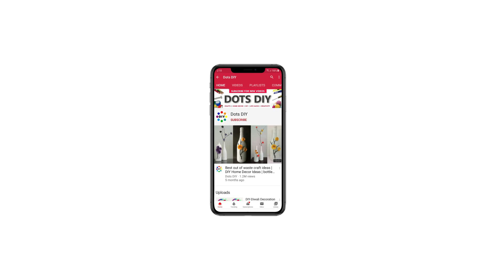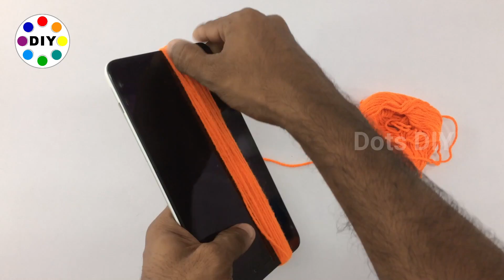Amazing Best 3 Wall Hanging Ideas - Best DIY Crafts - Wall Decoration - Home Decor